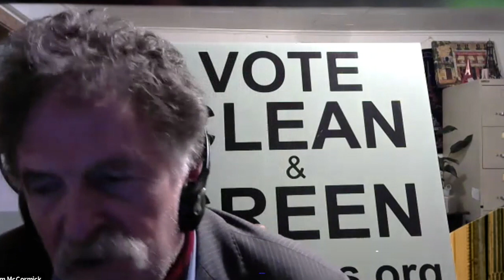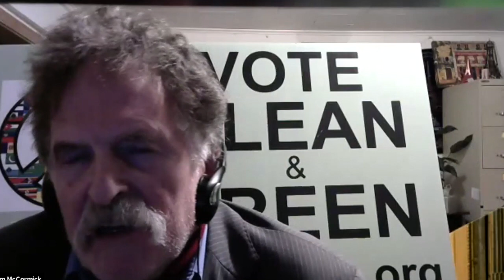CT-1 First Congressional District Debate - TV REPLAY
WEST HARTFORD, CT –   The League of Women Voters of Greater Hartford (LWVGH) and West Hartford Community Interactive (WHCI) invite our community to participate in a debate among the three candidates seeking to represent the 1st Congressional District of Connecticut. This is a federal election. The candidates are, in alphabetical order, Mary Fay (R), John Larson (D), and Tom McCormick (I). All candidates have accepted the invitation to participate.  Election Day is November 3.  Polls are open from 6AM to 8PM.

You can also watch the debate on the station’s . The debate will be recorded and replayed and available through November 3 for on demand viewing via YouTube.

The 1st Congressional District of Connecticut includes:

Hartford County – Berlin, Bloomfield, Bristol, East Granby, East Hartford, East Windsor, Glastonbury (part), Granby, Hartford, Hartland, Manchester, Newington, Rocky Hill, Southington, South Windsor, West Hartford, Wethersfield, Windsor, and Windsor Locks.

Litchfield County – Barkhamsted, Colebrook, New Hartford, Torrington (part), and Winchester.

Middlesex County – Cromwell, Middletown (part), and Portland.

WHCi is inviting all public community television stations in the 1st District to join LIVE or show the debate in the days following the date.

November 3, 2020 is Election Day.  Eligible voters may vote by absentee ballot if they submit an Absentee Ballot APPLICATION and then fill out and submit the absentee ballot by mail or drop box or vote in person at their usual voting place. Extraordinary precautions are being taken at every voting district in Connecticut to protect the public and the election officials during the COVID-19 pandemic.  Polls will open at 6:00 AM and close at 8:00 PM; don’t forget to vote!